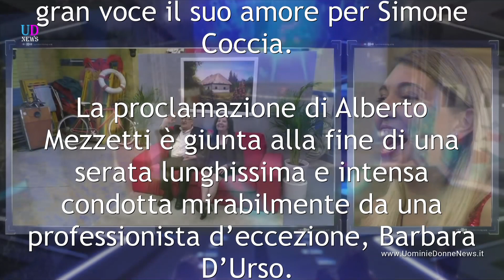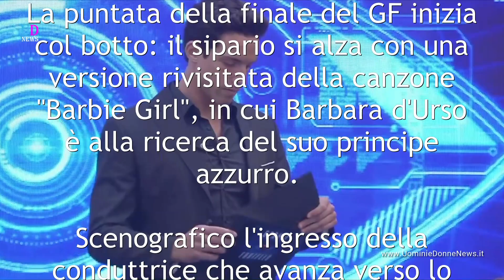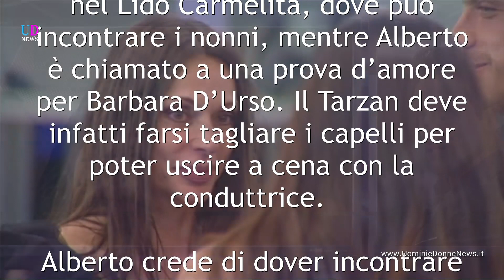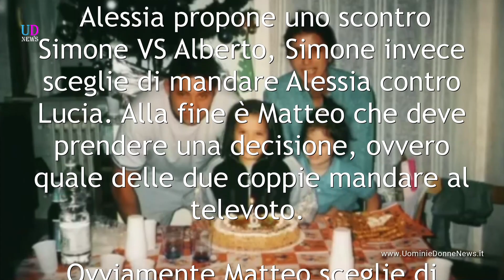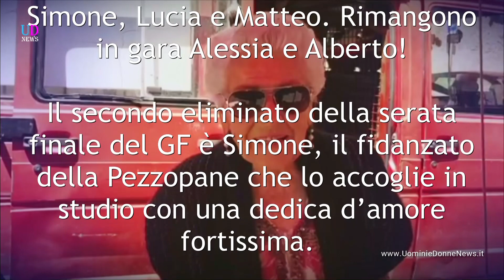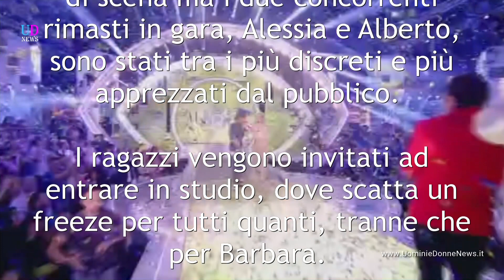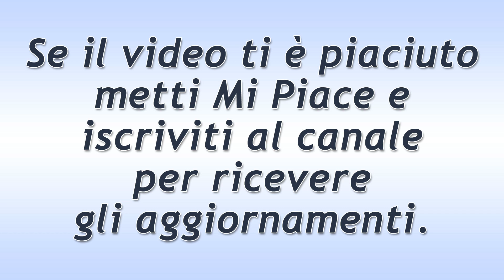Grande Fratello 2018: il vincitore è Alberto Mezzetti!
La quindicesima edizione del Grande Fratello 2018 ha decretato vincitore Alberto Mezzetti, il Tarzan di Viterbo. Ospiti della puntata della finale una emozionatissima Gina Lollobrigida e la senatrice Stefania Pezzopane che ha proclamato a gran voce il suo amore per Simone Coccia. Ecco i dettagli più importanti della serata!